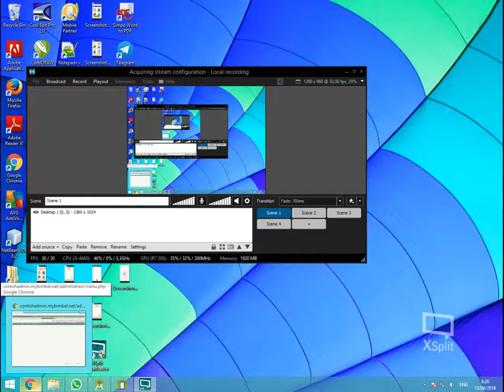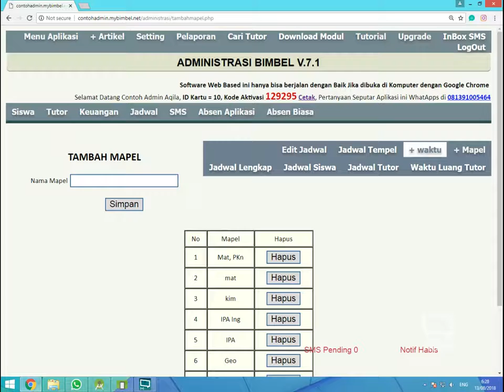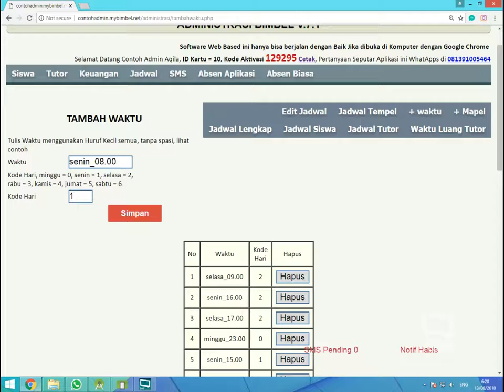Menambah Mapel dan Waktu di Web Admin Bimbel